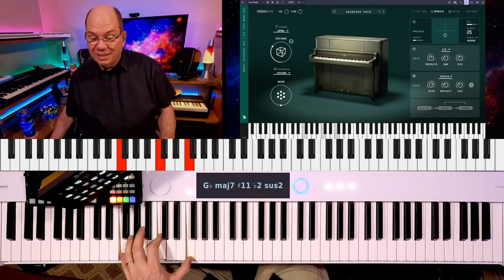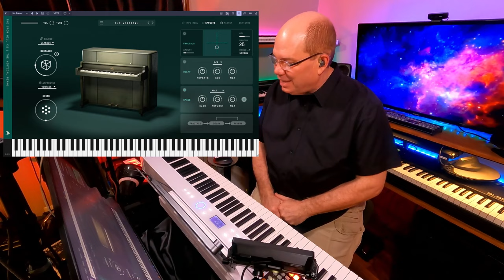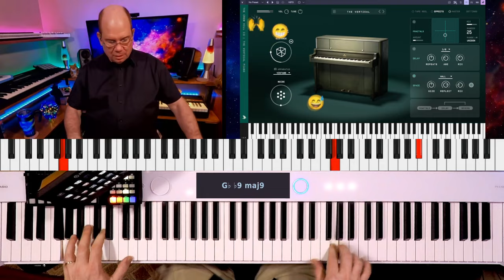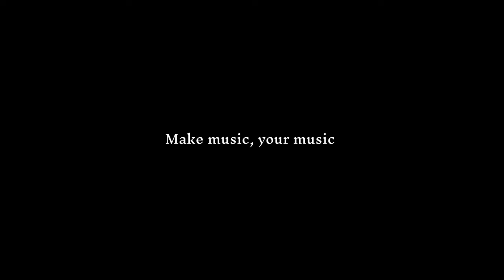The Victory Piano of World War II | Vertical Piano from The Crow Hill Company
The Vertical Piano from @TheCrowHillCo is an amazing virtual instrument that is transformative in so many ways. it is not just another sampled piano but what I would call and artifact of history that we can experience together.
The VICTORY PIANO as it was called was produced by Steinway & Sons as a way to provide a sense of comfort, familiarity, entertainment, and possibly create a rare sense of sanity in the life of the soldiers who served on the various battlefields at the time.
THE VERTICAL PIANO was captured with much care and attention to detail to give us not only the classic sound of the piano but also allow us to take it to places that were not possible or even imagined at the time.
So come along for an amazing Joyful Journey back into history.
• FOUR Unique mic mixes ranging from Modern, Classic, Vintage
• Advanced Tape-Modelling with included pitch and degradation effects
• Period accurate speaker emulation
• Noise controls, captured from various vintage equipment
• Full effects suite featuring algorithmic reverbs, worn delays and futuristic granular processes
• Precision processing tools for shaping your sound including, EQ, Saturation and Bus Compression
• Settings to finely adjust mechanical sounds as well as define the instruments responsiveness and dynamics
• Included presets, specially crafted to spark creativity